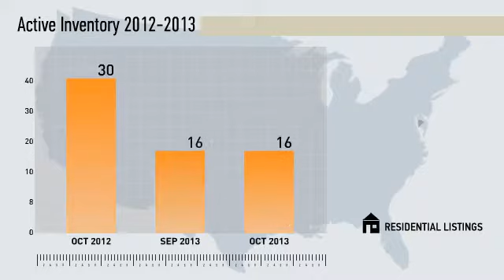91906 - Campo,CA, Real Estate Market Update from Willis Allen,October,2013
Willis Allen Video Update recapping market activity within 91906 - Campo, CA, during the month of October, 2013